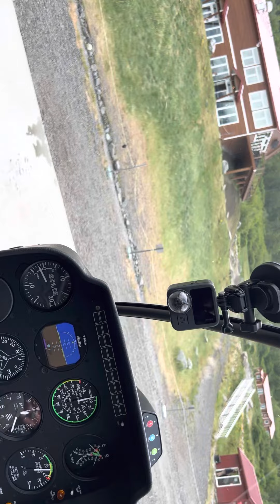Helicopter Tour coming back from glaciers to Knick river Lodge